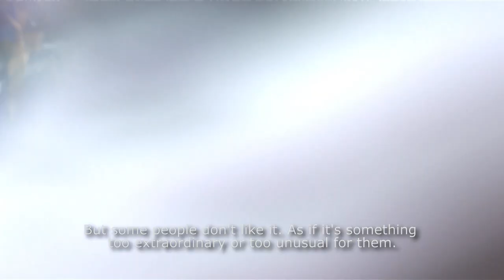Yasiel Puig is the Most Misunderstood Player in Baseball | La Vida De Puig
As a new player in the league, Puig brought energy, excitement, and fun to a game that desperately needed it, but his personality was scorned and he was labeled as a "problem player". After a positive COVID test derailed his signing with the Braves and prospect of playing during the 2020 season, Puig took the year to work hard and get back on the diamond, better than ever. This off-season we follow the all-star and show the real Yasiel Puig, not the image teams and media show. This is La Vida De Puig.